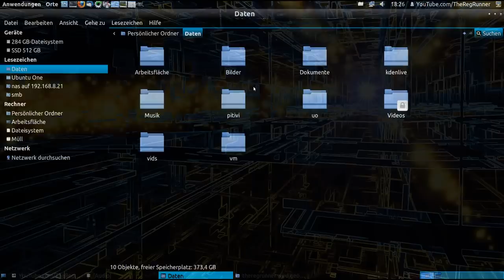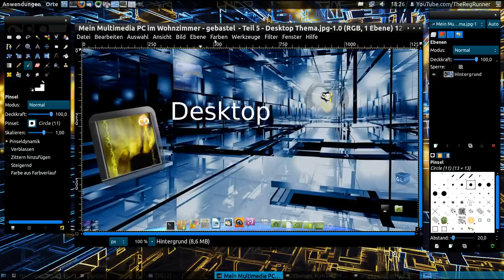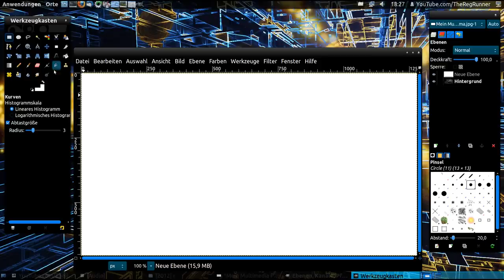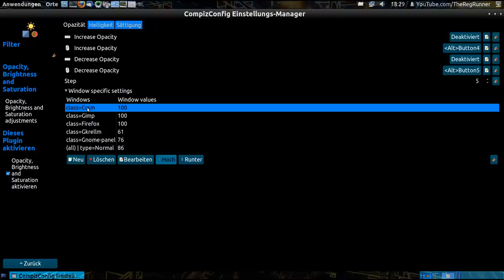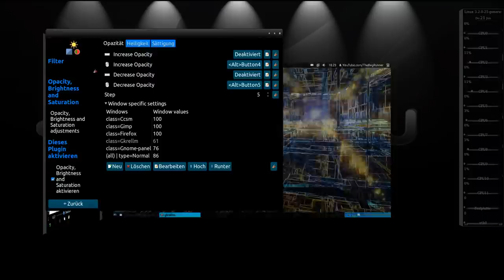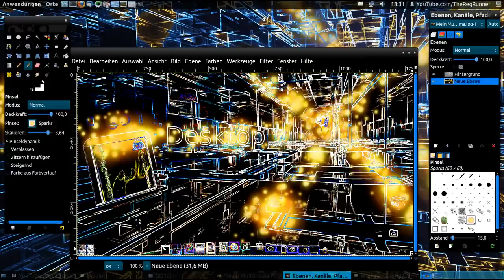Gimp : Kanten und Kurven, Transparenzeffekte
Hab mal wieder ein wenig gebastelt ... Hintergrundbild mit Gimp gemalt und transparente Fenster eingestellt ... wie immer halt ;-)

OS im Video :
Modifiziertes Linux Ubuntu 12.04 im Gnome Classic Modus mit Effekten